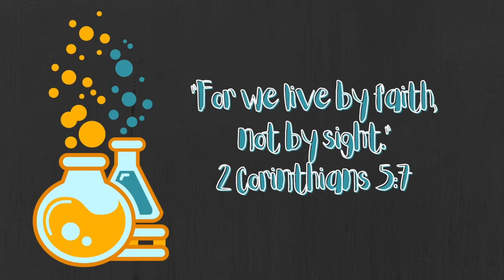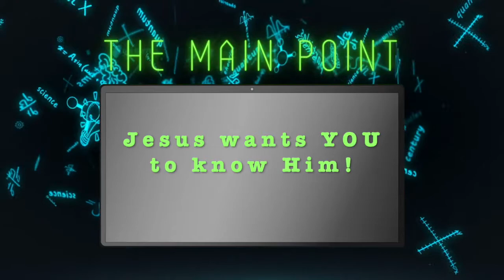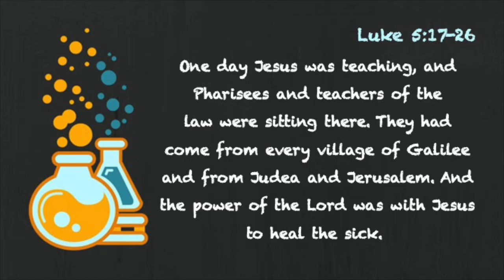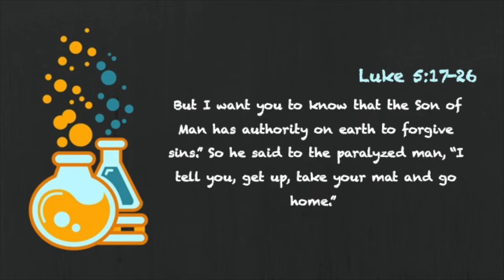WCA Kids // Kids Club // Science with Jesus Week 1